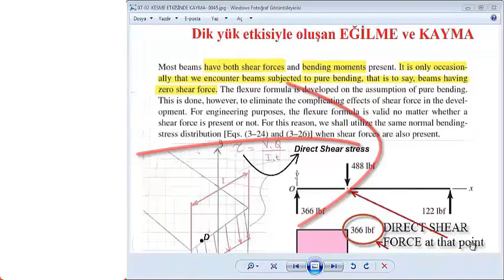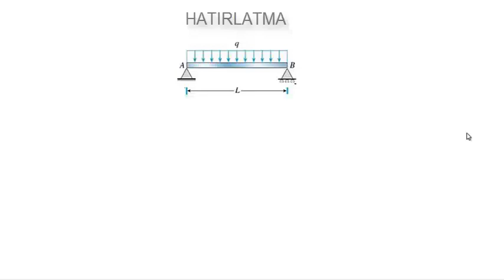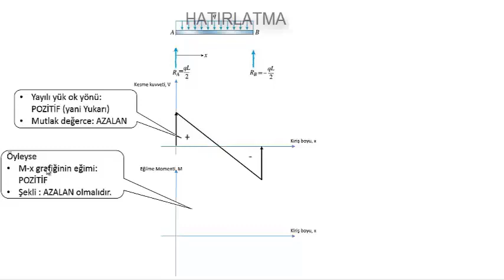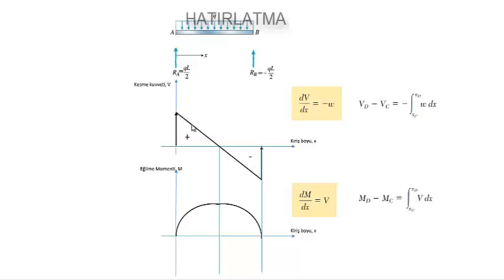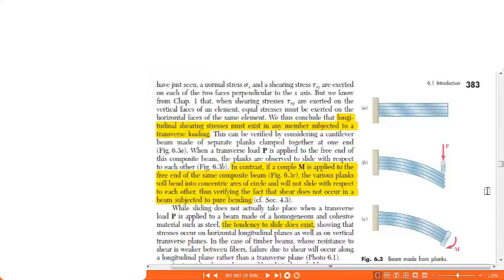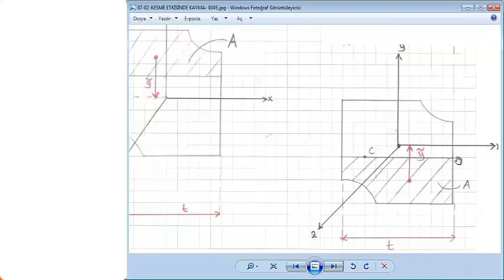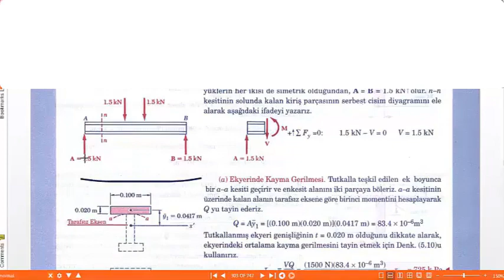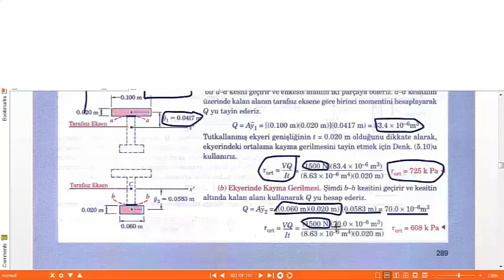MEK2010 Mukavemet Hafta07 Dik yük etkisinde eğilme, V-M diyagramı çizimini hatırlatma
Dik yük etkisinde eğilmeye maruz kiriş analiz ve tasarım Analysis and Design of Beams for Bending